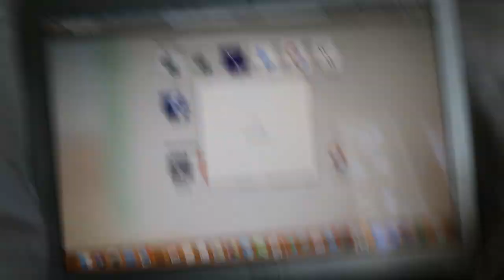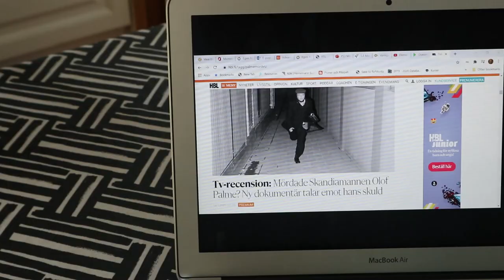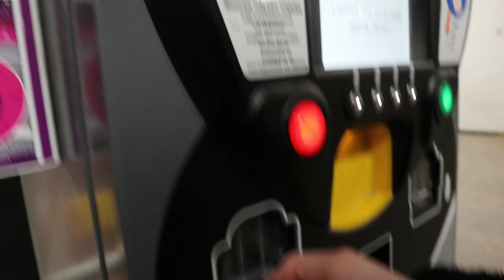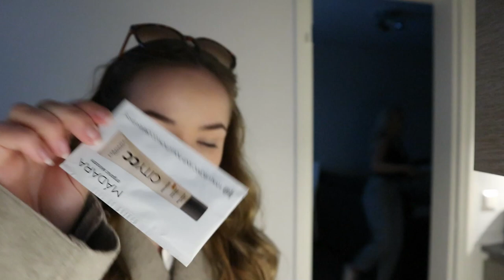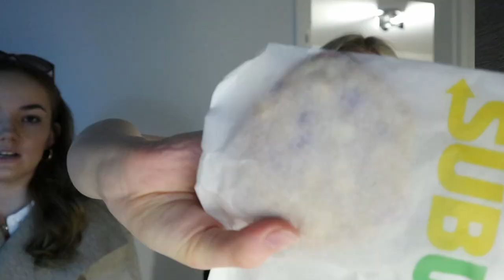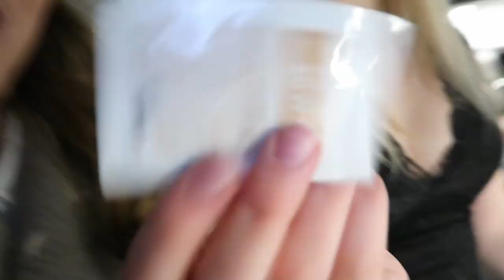HÄNG MED PÅ EN FREDAG MED TJEJERNA *vlogg*